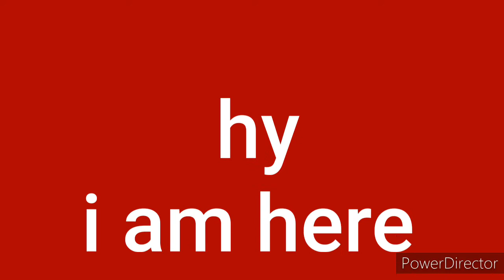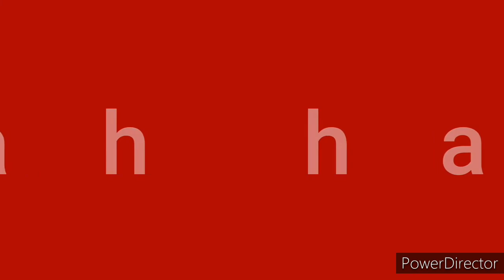how we make paratha,enjoy breakfast at hunting spot part 4,hunting fishing &vlogs